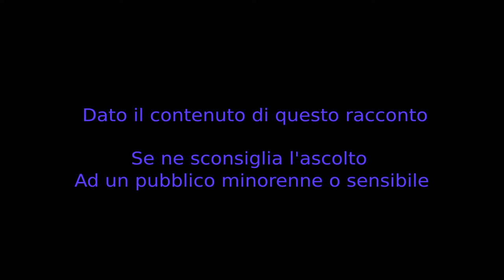Bianco con Rosso - CreepyPasta ITA